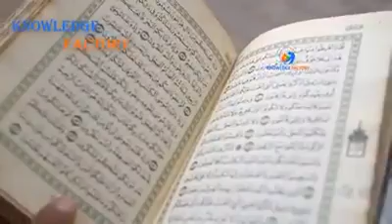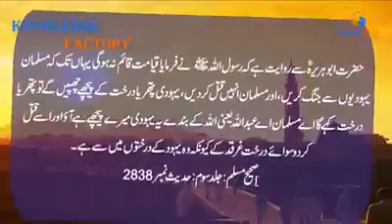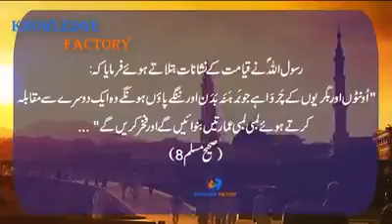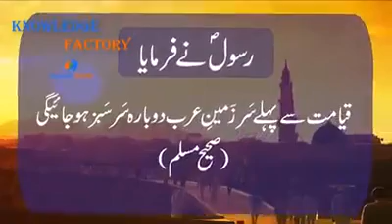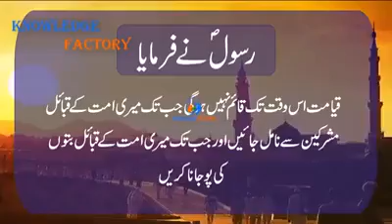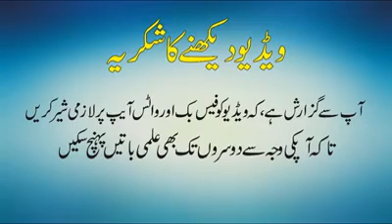Yahudi jhaad garqad aur islaam June 29, 2018